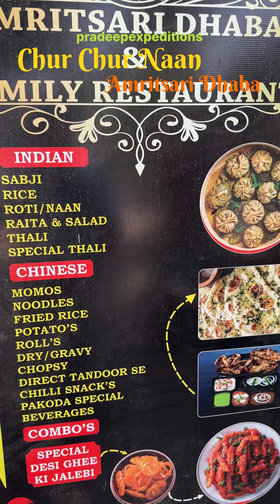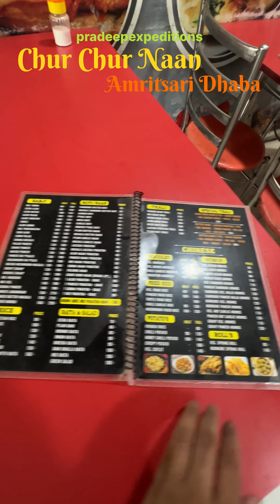Best Chur Chur Naan in Delhi, Amritsari Dhaba I देसी ठाठ बाट और गाँव के घी दूध का खाना I Must Eats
Amirtsari Chur Chur Naan, a delicacy earlierto confine to Amritsar but with the expansion in food, it gradually reached Delhi too. Now, Amritsari Chur Chur Naan Thali has reached the villages in Delhi and is being served in it’s very authentic form at “ AMRITSARI DHABA” at Khaira Road, near Najafgarh, New Delhi. The preparation of items for this Thali starts from the scratch and everything is freshly prepared. Shahi Paneer, Chhole, Boondi Raita, Dahi ki Chutney, Sirke wali Pyaaz alongwith two fully loaded Chur Chur Naan stuffed with Khoya, Paneer and Kishmish. Priced at Rs.220/-, this Chur Chur Naan Thali can easily satisfy hunger for two persons in single serving. The taste is just superb and crispy flaky naan makes the whole difference in taste, flavour and aroma. Must visit for a delightful taste and amazing experience in the vibes of village. You can also order this fully satisfying Thali from ZOMATO.

Location: Amritsari Dhaba, Krishna Vihar, Khaira Road, Near H.P. Petrol Pump, Najafgarh, New Delhi